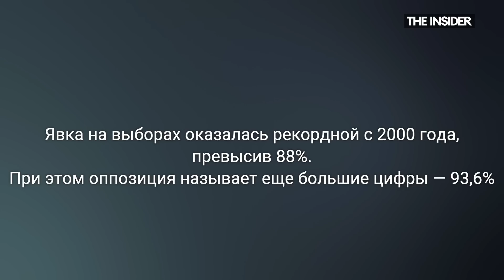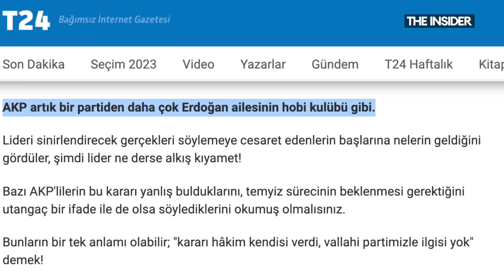«Пощечина» от оппозиции. Сможет ли Турция сменить Эрдогана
Выборы в Турции завершились, но интрига сохранилась. Действующему президенту-автократу Реджепу Эрдогану не хватило всего одного процента до победы. Его соперник Кылычдароглу, «турецкий Навальный», отстал от него всего на несколько пунктов. Страну ждет второй тур.
У кого больше шансов победить? Как оппозиционер планирует выстраивать отношения с Россией и Путиным в случае избрания?